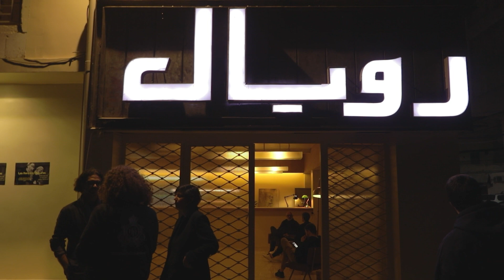Ana (I AM) the series - Screening at Cinema Royal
This is a glimpse into our screening at Cinema Royal Burj Hammoud, with the creators of Ana (I Am) the series (Halo Srouji, Shadi Rabahi, Jean Claude Boulos, Bashar el Khoury, Sandy Belle Boutros,  Adeeb Farhat, Elie Azzam, Walid Yazbek, Georges Abou Ghazaleh.
Your questions are for us the most important element that reflects the intensity & truthfulness of the audiovisual art we create.
If you want to know our answers, join us to the next screening.
Video by @ralphjmoussa